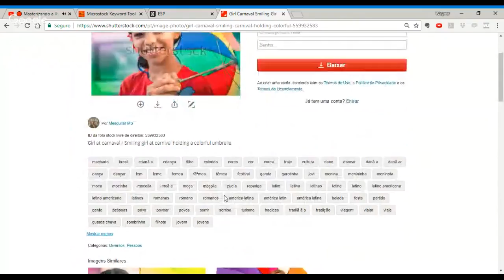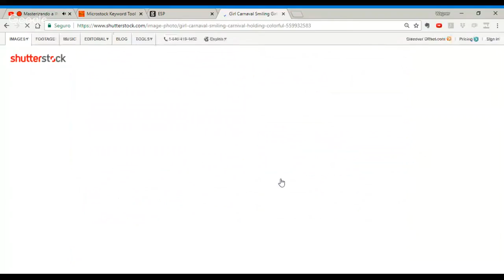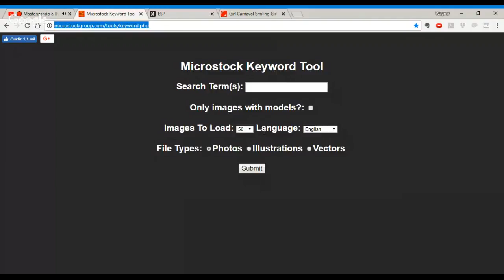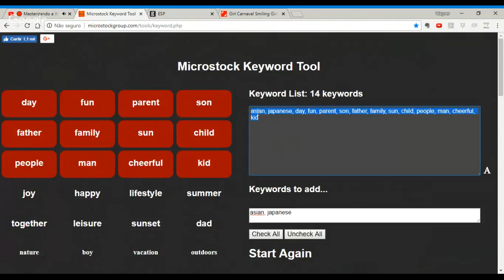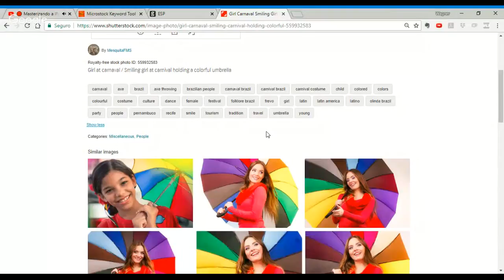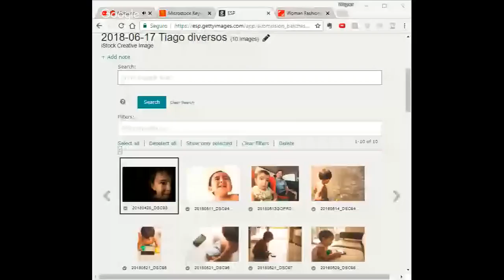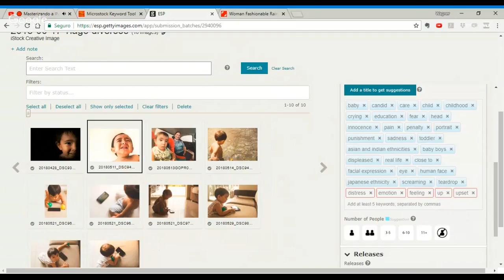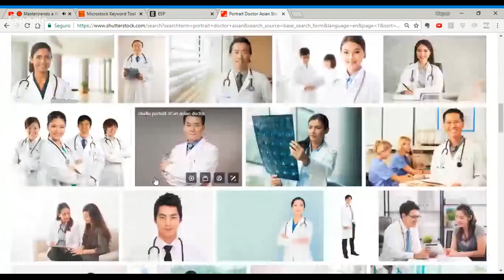🔴 Masterizando a INDEXAÇÃO - palavras-chave e descrições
Nesta LIVE vamos falar sobre as novas práticas que tenho adotado na indexação, e o que mudou em relação ao que eu fazia antes.

QUER TER AULAS PARTICULARES COMIGO? ↴

QUER QUE EU DÊ UMA OLHADA NAS SUAS FOTOS? ↴